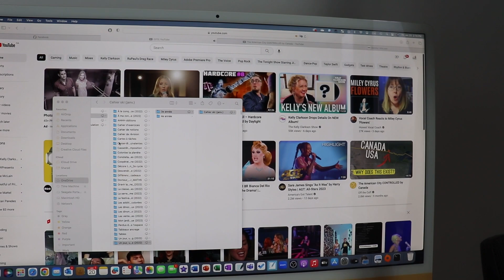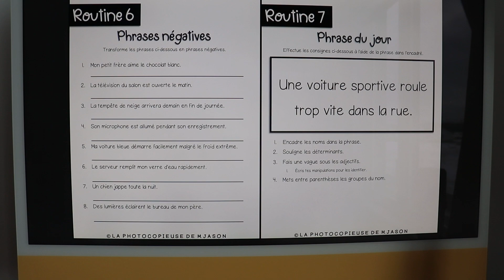[ VLOGUE DE PROF ] Être travailleur autonome commence à m'angoisser!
C'est plus angoissant que je pensais d'être travailleur autonome. Je ne sais plus où donner de la tête ni quel projet commencer. On essaie d'y aller une étape à la fois. Cette semaine j'ai pris le temps de changer l'aménagement de mon bureau, finir un document et confirmer le début d'un nouveau projet pour 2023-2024!